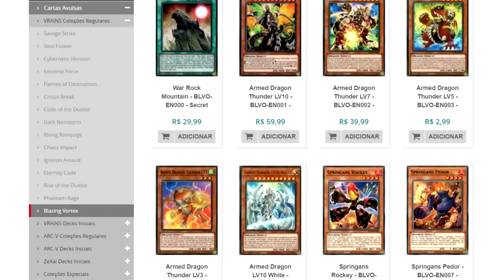😳WAIFU TANKANDO JOGO 😳!! YU-GI-OH LINK EVOLUTION #31 - ARC V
🤑🤑🤑Cupom 5%: GAMER

Video de hoje, continuando a nossa querida série de YU-GI-OH LEGACY OF DUELIST LINK EVOLUTION, SAGA ARC V. Episódio 31.
E VAMOS HOJE DE UM DUELO INCRIVELMENTE LONGO, PORQUE NINGUEM MAIS AGUENTA DECK STALL